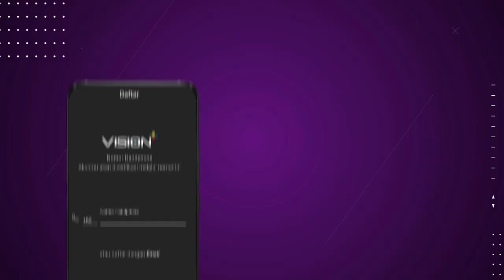Semangat Heboh Untung Terus 26 Tahun MNC Vision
Semangat HebohUntungTerus di 26TahunMNCVision!

Nikmati best deal dari @kelaspintar_id, @lidolakeresort, @mshop_officials, @tokopedia, @bliblidotcom & @mnclife hanya dengan connect id pelanggan kamu ke @visionplusid & redeem vouchernya segera! 🥳

Ayo rayakan kebahagiaan bersama di 26 Tahun MNC Vision, jangan sampai ketinggalan ya! 🎉